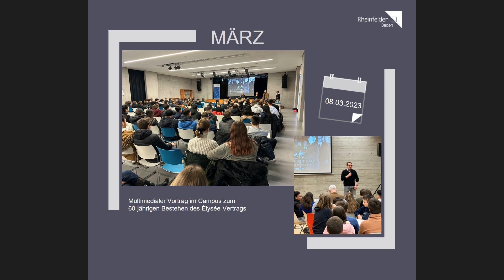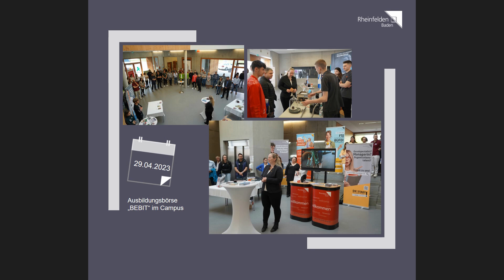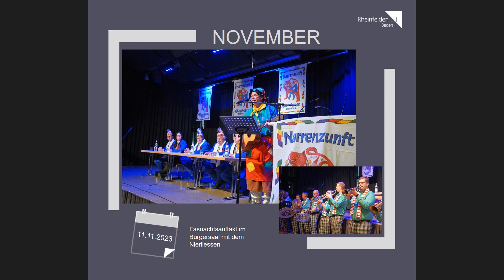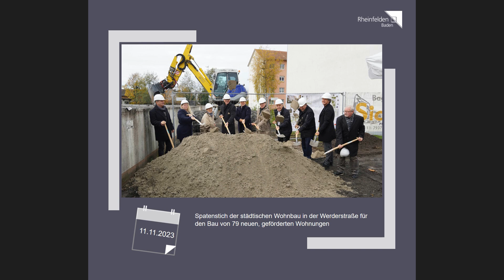Jahresrückblick 2023 | Stadt Rheinfelden (Baden)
Ende des Jahres ist traditionell die Zeit, innezuhalten und auf die vergangenen 12 Monate zurück zu blicken. Im nachfolgenden Video werden daher die wichtigsten Ereignisse in Rheinfelden (Baden) als Diashow zusammengefasst.